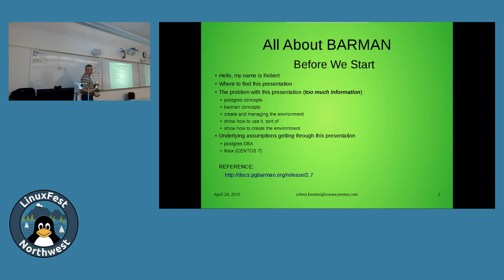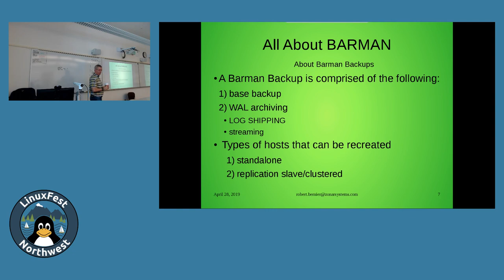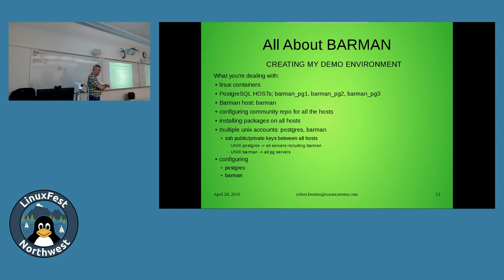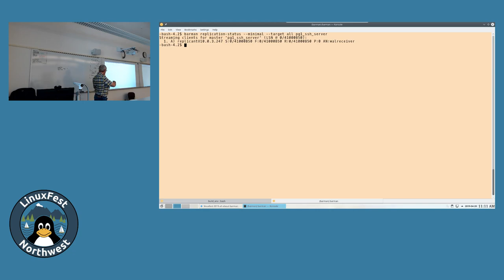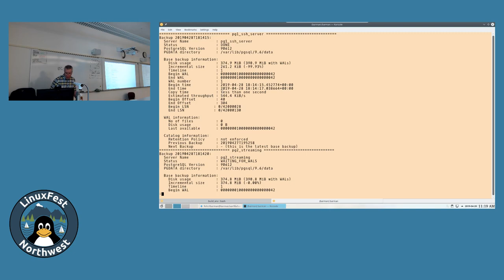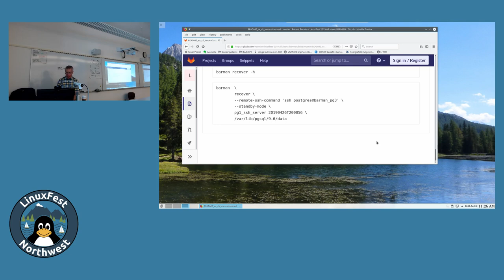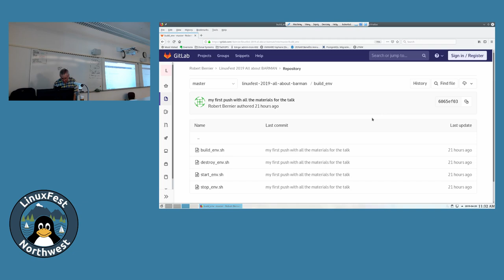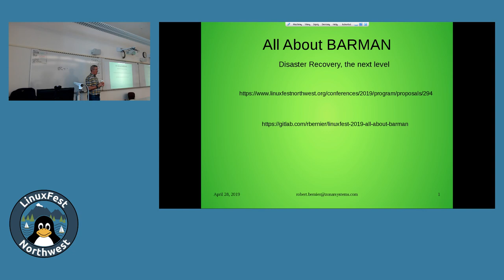LinuxFest Northwest 2019: PostgreSQL: An Introduction to BARMAN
Presented by Robert

 I've uploaded the scripts and slides on gitlab

The PostgreSQL ecosystem is incredibly sophisticated. At one time the only thing a PostgreSQL DBA had to worry about was to master this opensource database engine and leverage his knowledge of the operating system. Well, times have changed. The world for the DBA has expanded such that now he has to think in terms of whole clusters of database farms with all the requisite minutia of tasks including backups and disaster recovery on an ever increasing scale and that's not even talking about the cloud.

This talk focuses on what is becoming a very important requisite piece of technology called Barman.

Barman (Backup and Recovery Manager) is an open-source administration tool for disaster recovery of PostgreSQL servers written in Python. It allows your organisation to perform remote backups of multiple servers in business critical environments to reduce risk and help DBAs during the recovery phase.

I will cover the installation of Barman and how it can be used in conjunction with PostgreSQL. Such tasks as backups, restoration, replication, disaster recovery will be covered. Frankly, it's a very impressive piece of software because it simplifies a lot of tasks that were at one time manually managed by the DBA.